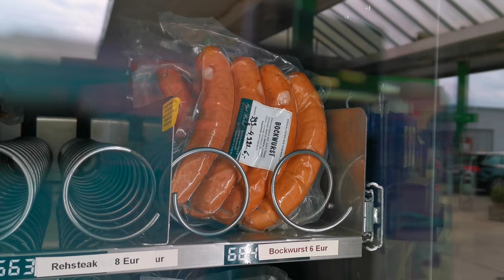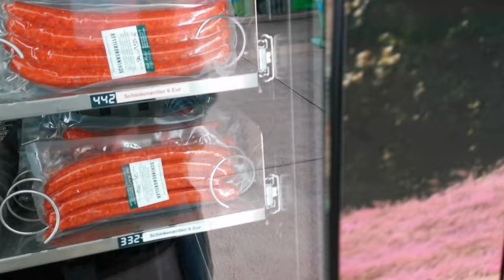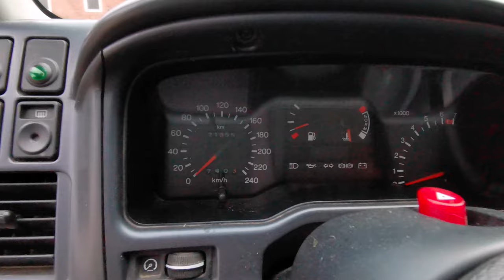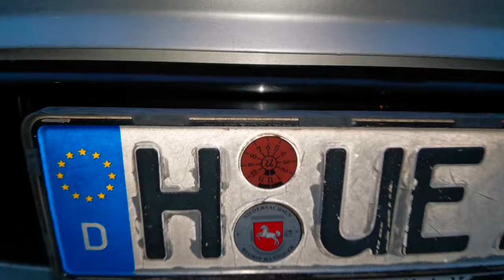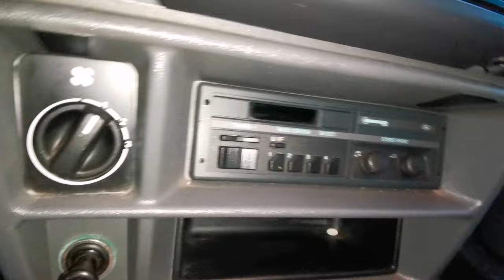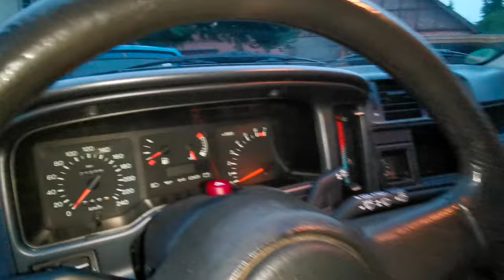Ich habe einen neuen Oldtimer gekauft!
Bei der dauernden Überwachung von EBAY-Kleinanzeigen tauchte das neue Auto auf...